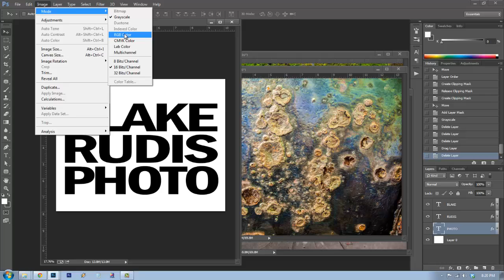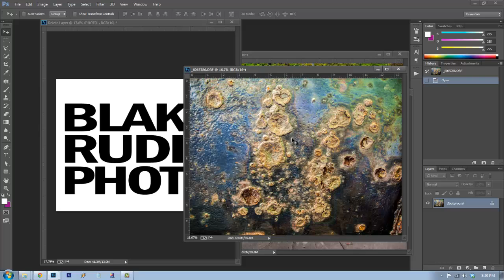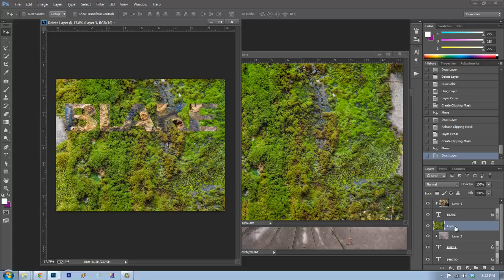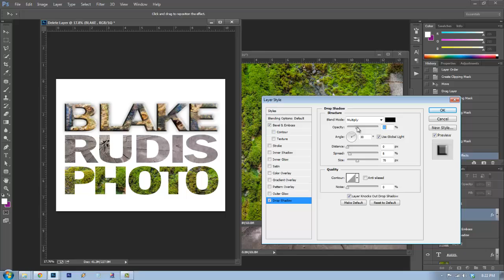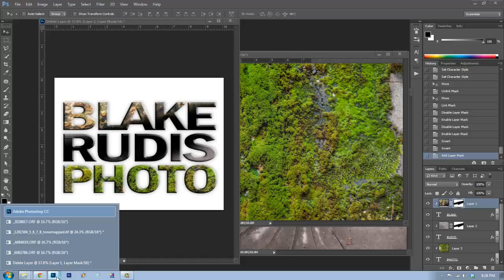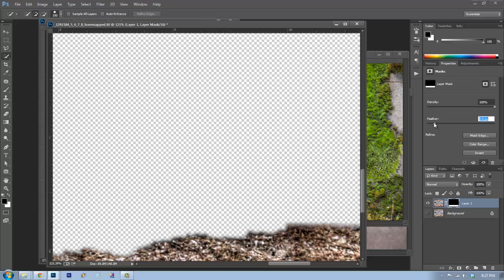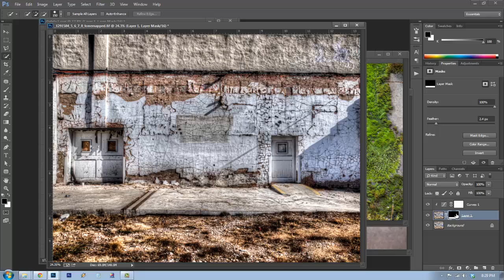Masks and Clipping Masks In Photoshop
Masks and Clipping Masks are by far the two most powerful tools in Photoshop.  While intimidating at first, they can be tamed with a little help in the right direction!